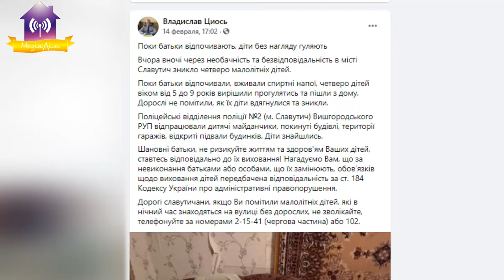Як поліція розшукувала чотирьох маленьких славутичан…